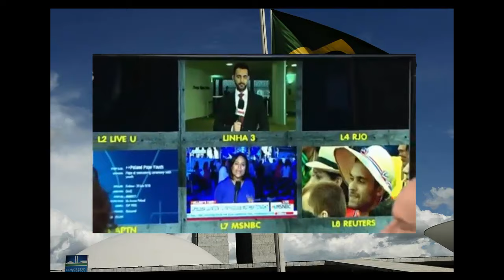Justiça aceita denúncia contra presidente do Bradesco. - HD COMPLETO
Justiça aceita denúncia contra presidente do Bradesco.

Justiça aceita denúncia contra presidente do Bradesco, Luiz Carlos Trabuco, e outras nove pessoas.

Delegada de Gravataí no RS é investigada por suposta agressão a idoso surdo, autista e com Alzheimer.